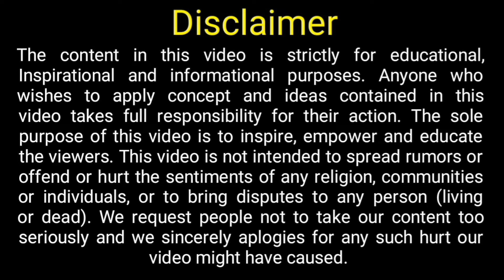ROMANIA WORK PERMIT VISA in just 15days and salary IN EUROS || VISA cost only €80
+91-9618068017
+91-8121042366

Welcome to Lavanya global career planner,